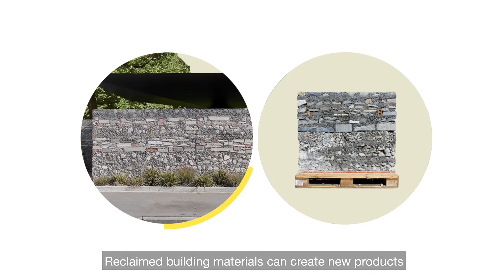Propositions for Circular Construction Reconfigure parts